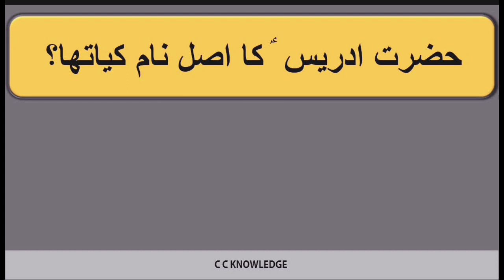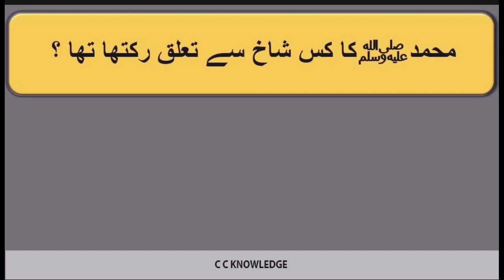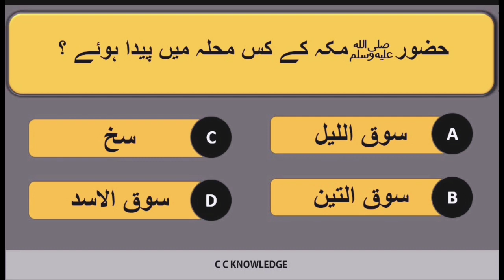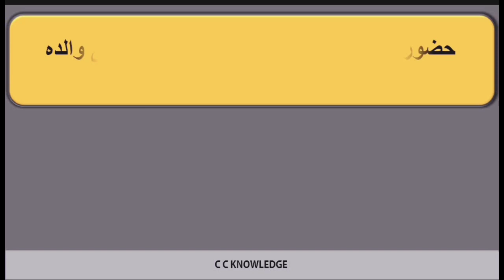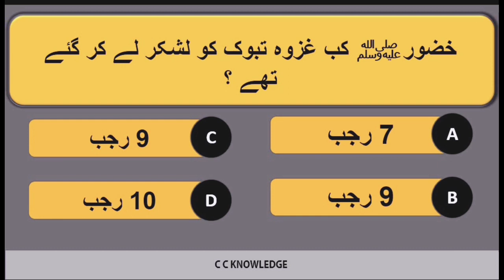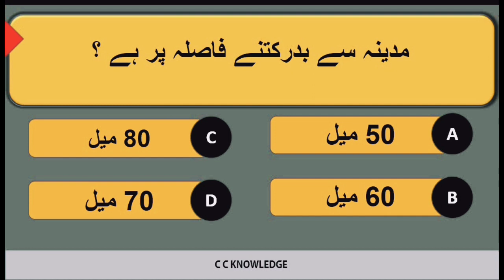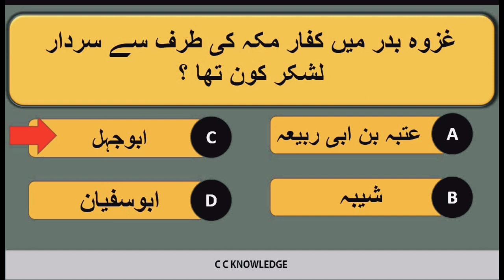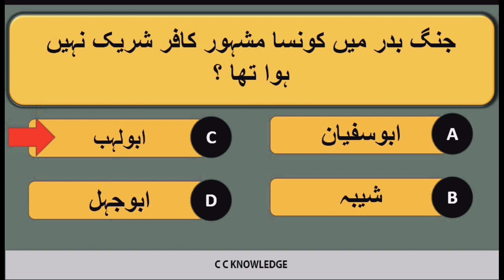Kpk Police constable Test Preparation 2022 | constable past paper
Most important mcsqs of Islamic studies for
Etea police test and other competitive exam
Thia is our first video will upload rest of lesson about all police tests
these are most repeated mcqsPunjab Police Constable Test Preparation 2022 | Constable Past Papers | PHP Constable Test 2022

Hey Guys,